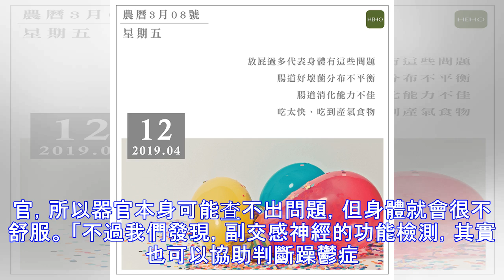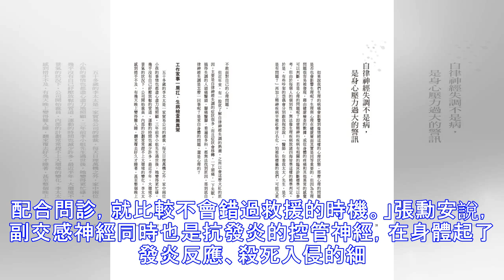健檢的「自律神經檢測」 可以檢查你有沒有憂鬱、躁鬱症！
我們在看健檢的項目時，有時候會看到一個項目是「自律神經檢測」，但比起其他肝指數、腎功能等明確的項目，很少人知道自律神經檢測可以測什麼樣的疾病。其實自律神經檢測除了測自律神經失調之外， 還可以協助判斷憂鬱症、躁鬱症！ 憂鬱症是國民病 憂鬱症發生率約占15％，在現代已經算是一種國民病，而憂鬱症死於心血管疾病的風險又比一般人高了1.3倍左右，但卻很少有人會想要定期評估自己的心理健康；而就算做了評估，躁鬱症也可能誤診為憂鬱症。 三軍總醫院精神醫學部主治醫師張勳安發現，檢測副交感神經的活性，可以提升判斷的準確度。「憂鬱症是一種腦部疾病，也就是大腦、尤其是前額葉出現問題，而前額葉同時也是副交感神經的『掌控...